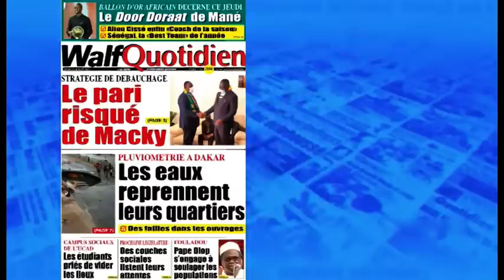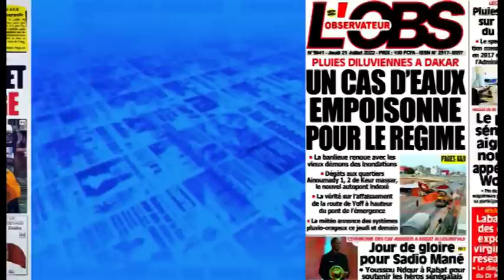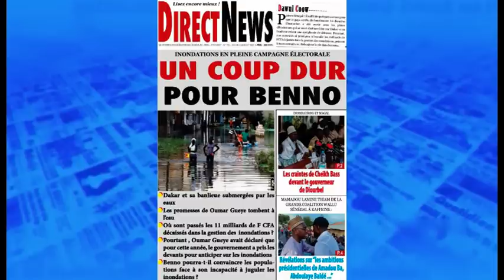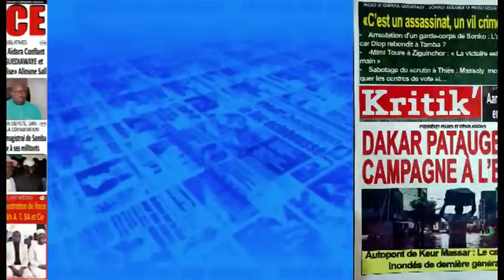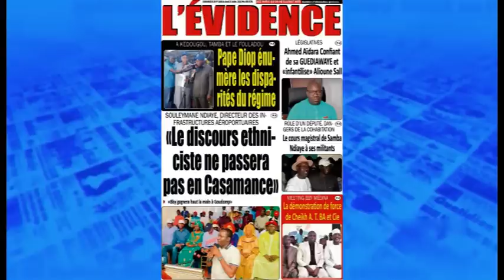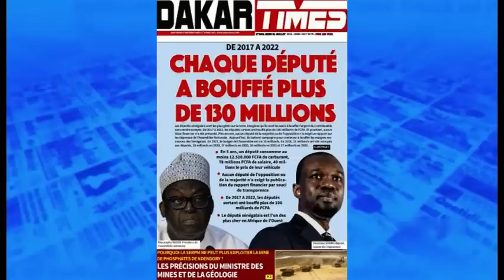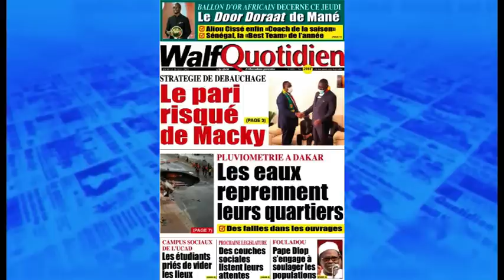La revue de presse wolof commentee par Abdoulaye Bob